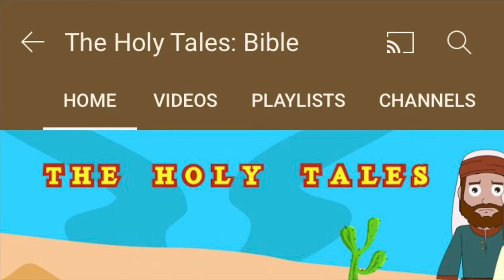The armor of God! The breastplate of righteousness!